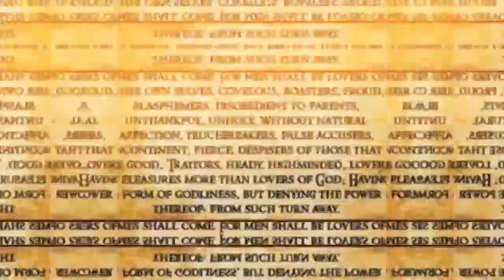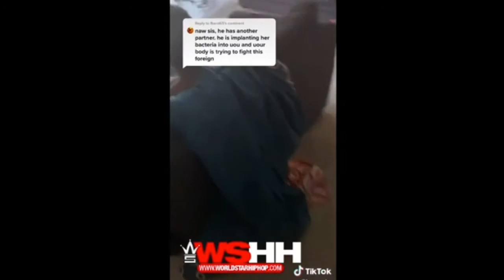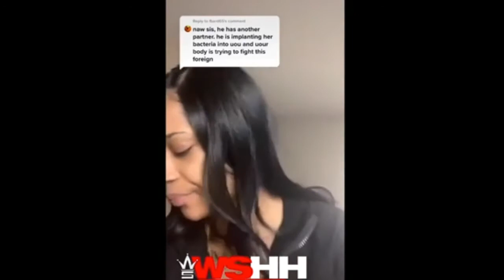SAID WOMEN ONLY WANT MEN WHO HAVE A LOT OF 🐩🐩🐩s AND I AGREE!!